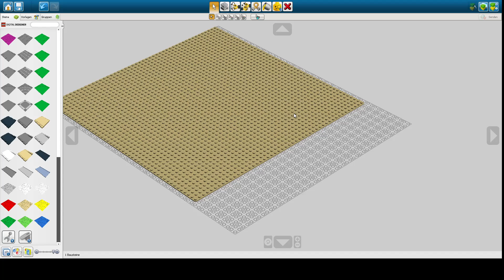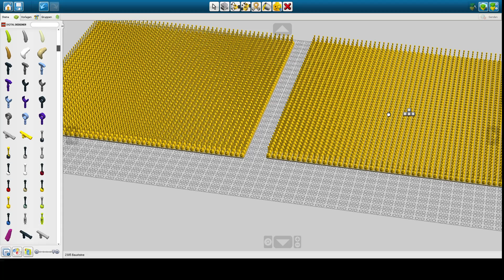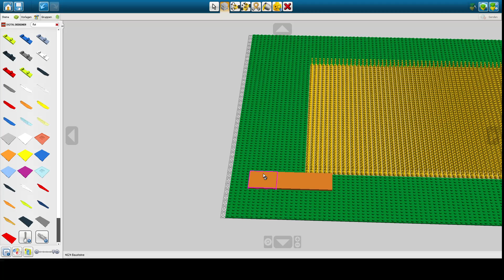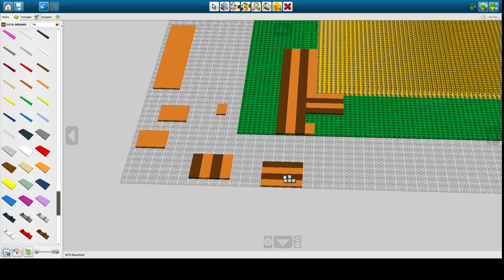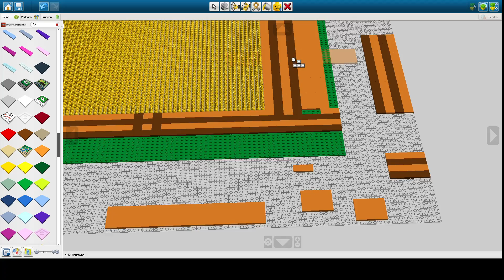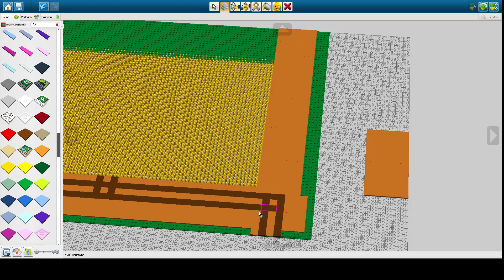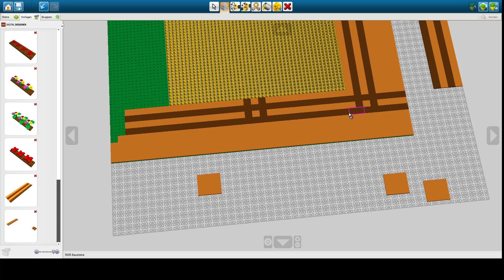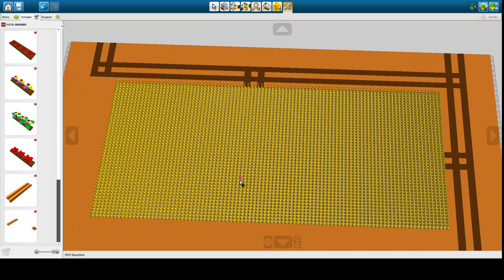#007 Projekt Dorfbau das erste Feld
Dieses Spiel spiele ich nur ohne Worte ihr habt zwar den Spielsound, aber ich mache keine Erklärungen wie in den anderen Videos von mir.

Lego Digital Designer kommt immer wieder zwischendurch und wenn es bei euch gut ankommt wird es auch regelmäßig erscheinen